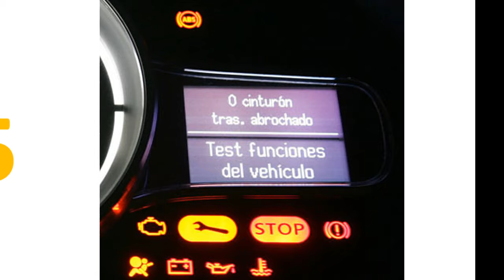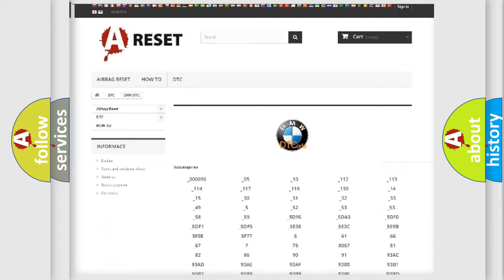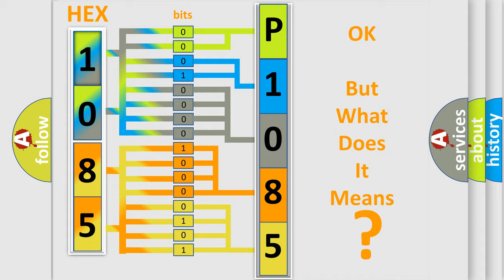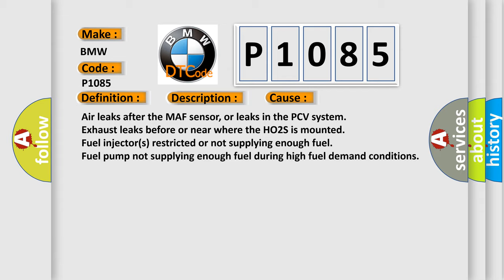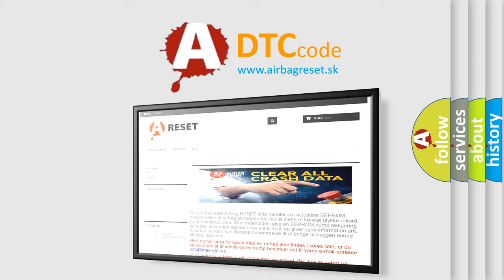DTC Hyundai P1085 Short Explanation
Contents:
0:21 Basic DTC analysis according to OBD2 protocol standard.
1:48 Insight into programming
2:58 A diagnostically understandable description of the Diagnostic Trouble Code
3:05 Basic error definition

Make
BMW
Code
P1085
Definition
Fuel System Too Rich
Description
Key on or engine running, all electrical components off and coolant temperature at least 80 degrees Celsius and the DME detected the Bank 2 Adaptive Fuel Control System reached its rich correction limit a rich A or F condition The fuel status is in a clo
Cause
Air leaks after the MAF sensor, or leaks in the PCV system
Exhaust leaks before or near where the HO2S is mounted
Fuel injectors restricted or not supplying enough fuel
Fuel pump not supplying enough fuel during high fuel demand conditions